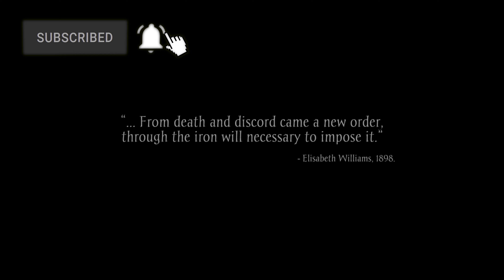Sker Ritual | Gameplay | RTX 3070TI | 4K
If Zombies and Bioshock had a baby and didn't take up your whole HD